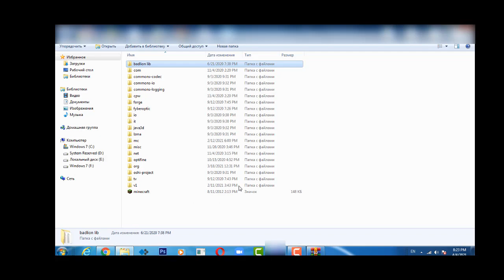БАДЛИОН КЛИЕНТ БЕЗ ЛИЦЕНЗИИ!!! НЕ КЛИКБЕЙТ! BADLION CLIENT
Надпись
-javaagent:Agent.jar